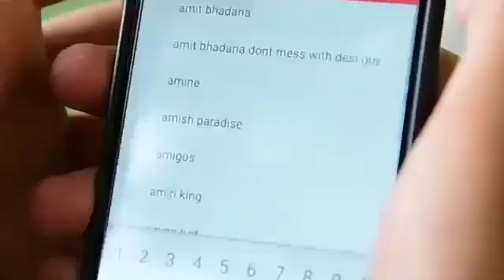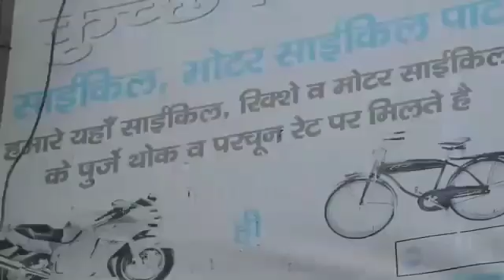Showoff Aashiq - Amit bhadana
Please comment to this type of video.